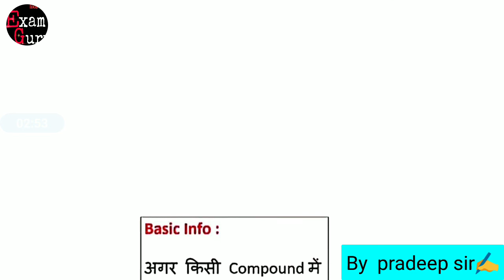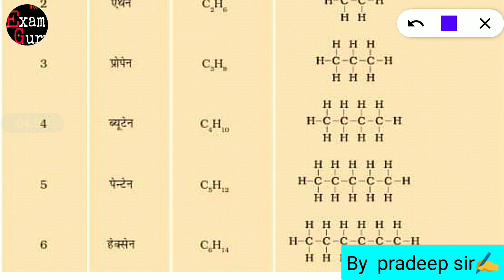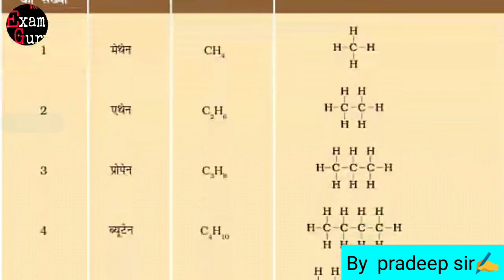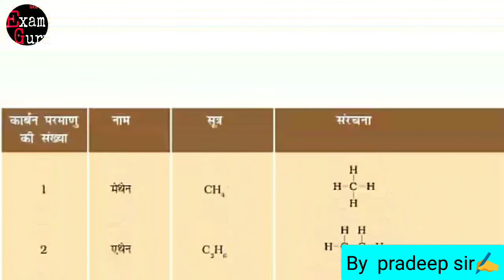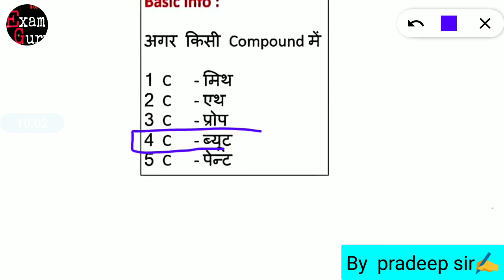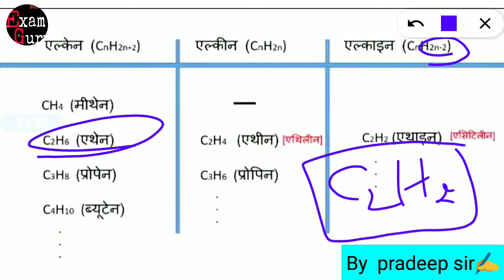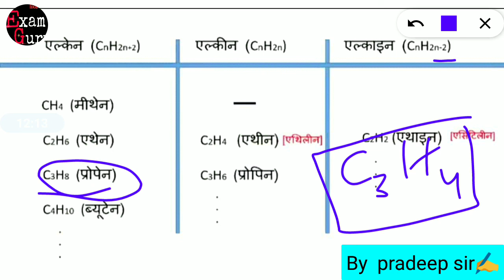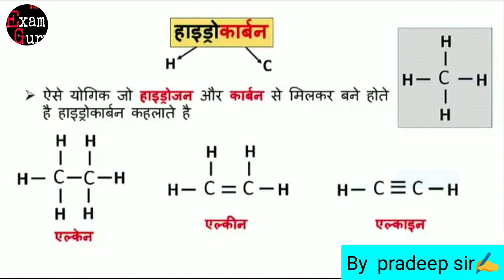Carbon compound(hydrocarbon) . By pradeep sir